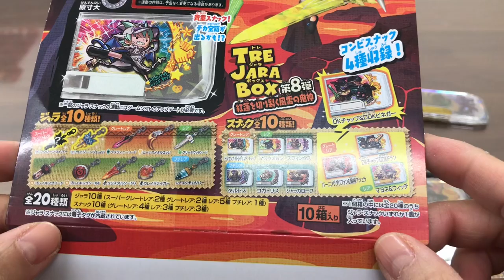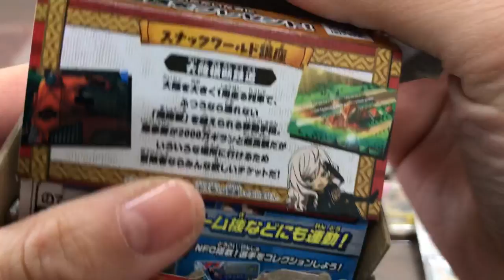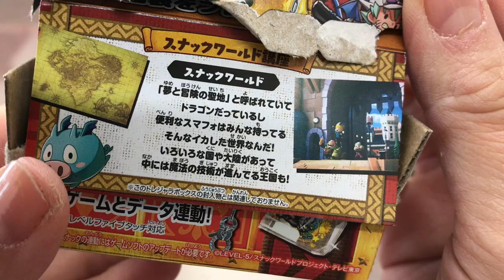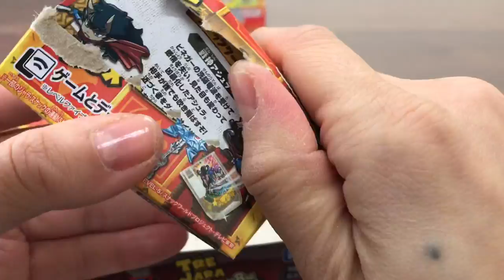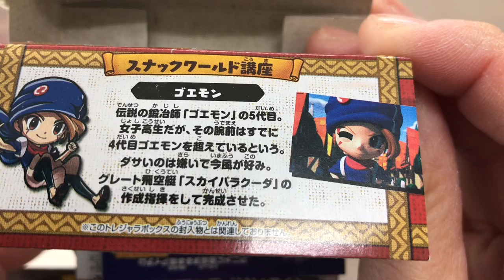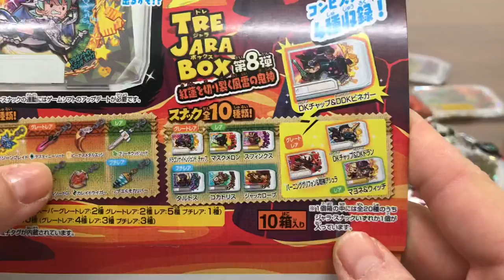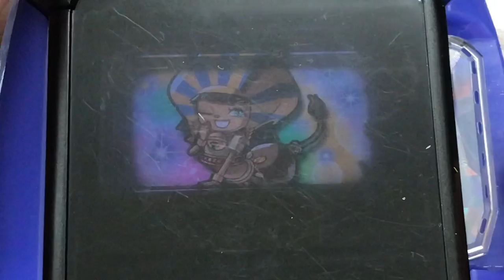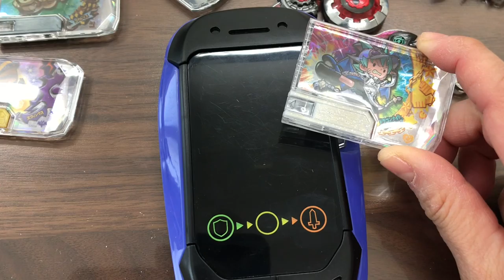スナックワールド トレジャラボックス第８弾 ボックス開封２回目！